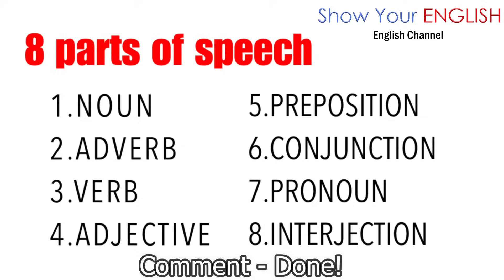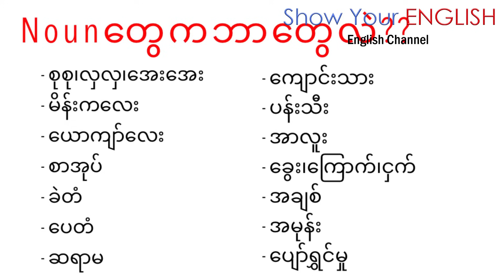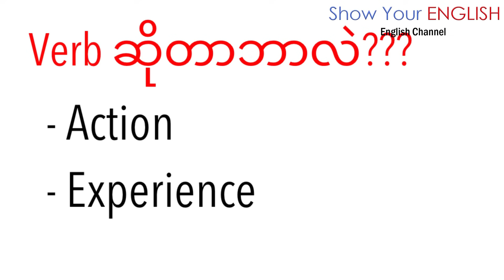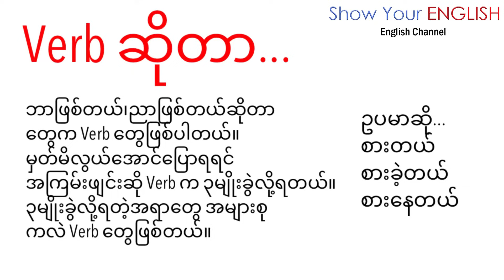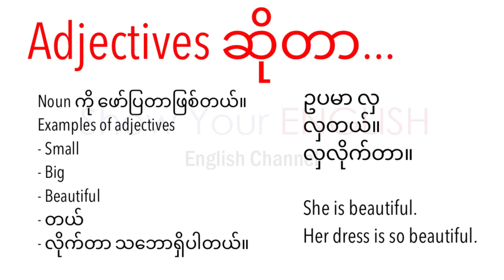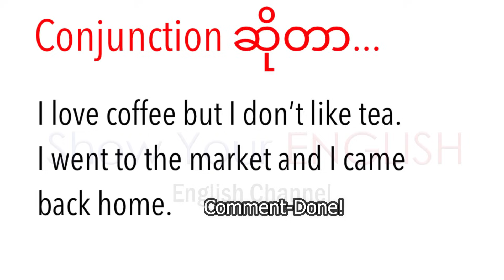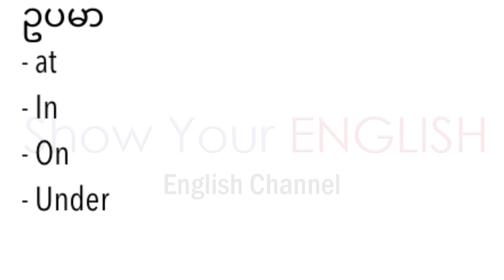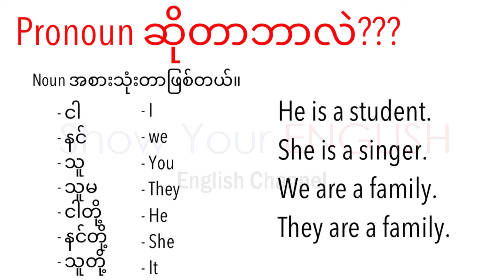အင်္ဂလိပ်စာကိုအခုမှစပြီး၊အခြေခံကစတင်လေ့လာချင်သူတိုင်းအတွက်၊သင်ခန်းစာ(အစ အဆုံး)(အပိုင်း-၁)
အင်္ဂလိပ်စာကို ဘာ၁ခုမှ မသိတဲ့ သူက အစ လေ့လာလို့ရပါတယ်။
လုံးဝမသိသေးသူတွေ က ဒီ သင်ခန်းစာ အစအဆုံး လေ့လာလိုကရင် အင်္ဂလိပ်စာလေ့လာမှု မှာအရမ်းကို အရေးကြီးတဲ့ အုတ်မြစ်ကြီး၁ခုကို တည်ဆောက်ပြီးသွားမှာ ဖြစ်ပါတယ်။သင်ခန်းစာမှာ ပါဝင်တဲ့ လေ့ကျင့်ခန်းတွေကို ပြုလုပ်ချင်တယ်ဆိုရင်တော့ Show Your English English Channel က ဖွင့်ထားတဲ့ ၁၀၀% အခမဲ့ ပညာဒါန အတန်းကို FaceBook မှာ Join လို့ရပါတယ်။
Link
Part 1 လေ့လာပြီးသွားရင် Part 2 ကို ဆက်လေ့လာလို့ ရပါတယ်။
Video 1ခုချင်းစီ သေချာ ကြည့်ချင်တယ် ဆိုရင် လည်း
Learn English ဆိုတဲ့ Playlist မှာ ဝင်လေ့လာလို့ရပါတယ်။
အားလုံးတိုးတက်အောင်မြင်ပါစေလို့ဆိုတောင်းပေးလိုက်ပါတယ်။

Show Your English English Channelမှာ သင့်အတွက်
အင်္ဂလိပ်စာသင်တန်းများကိုဖွငမ့လှစ်ထားပါတယ်။
အသေးစိတ်ကို pageမှာဝင်ကြည့်မေးမြန်းနိုင်ပါတယ်။

Page Link

EBG သင်တန်း အကြောင်း

သင်တန်းအပ်နှံမည်ဆိုပါက
Page Messenger မှာ EBG
ဆိုပြီးပို့ပေးပါ။